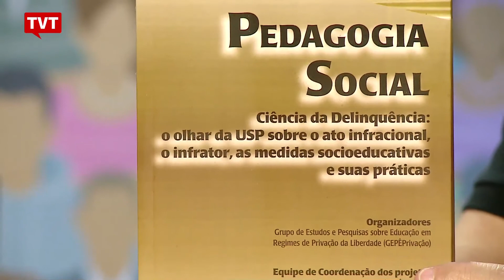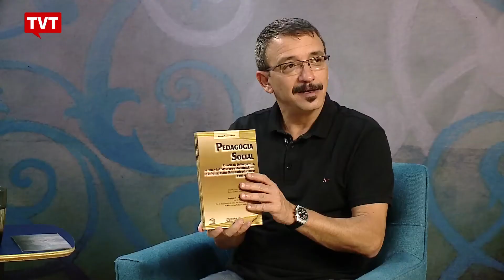Melhor e Mais Justo: PEC 171 - Estelionato contra a juventude - 1/3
Meninas e, em maior parte, meninos.

São adolescentes.
Têm histórias marcadas, muitas vezes, pela privação de direito básicos.
Meninas e meninos que convivem com o crime. Não por escolha, talvez pela falta do que escolher.
São menores infratores.

A maioridade penal no Brasil é de 18 anos.  É só a partir desse limite de idade, que o cidadão passa a responder pelos crimes e delitos praticados, de acordo com o que está previsto nos códigos penal e civil.

Antes disso, segue-se o que está estabelecido pelo Estatuto da Criança e do Adolescente - o ECA.
Mas isso pode mudar...

Recentemente, a comissão de constituição e justiça da câmara dos deputados, aprovou a proposta de emenda constitucional 171, de 1993, que pede a redução de maioridade penal de 18 para 16 anos.

A matéria segue agora em tramitação no congresso nacional.

Esse é o debate no Melhor e Mais Justo.

Tema: PEC 171 - Estelionato contra a juventude